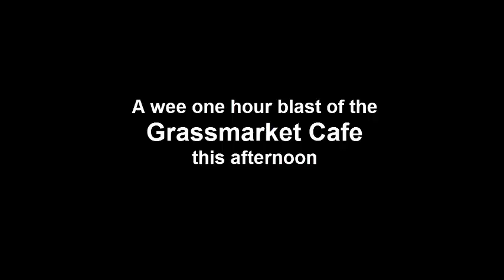Time Lapse of the last hour of Grassmarket Cafe this afternoon 1 hour in 20 secs